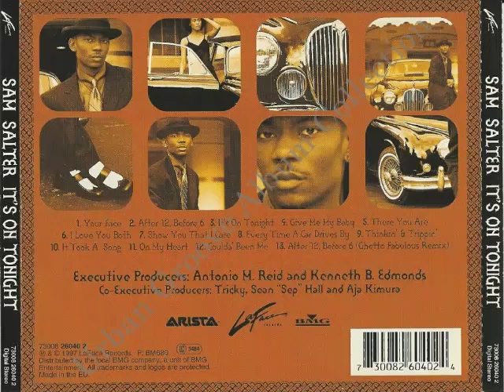Sam Salter - On My Heart